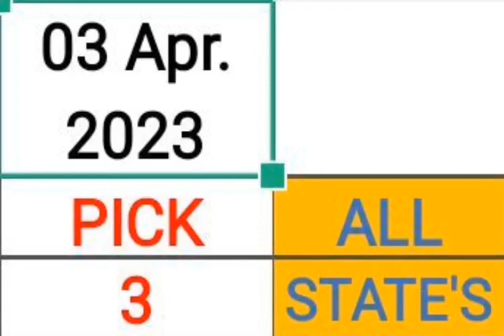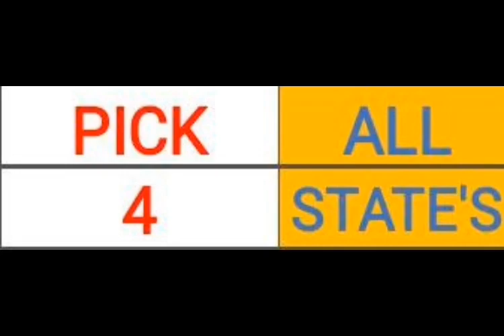PICK 3 & 4 ALL STATES BEST PREDICTION for 03 Apr. 2023 | AMV 555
Pick 3 & 4 ALL STATES BEST PREDICTION for 03 Apr. 2023